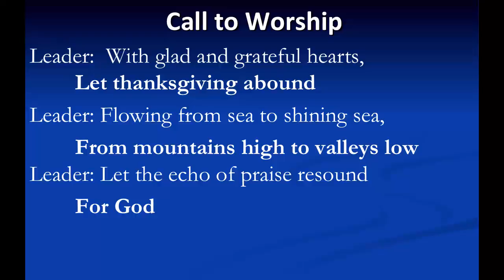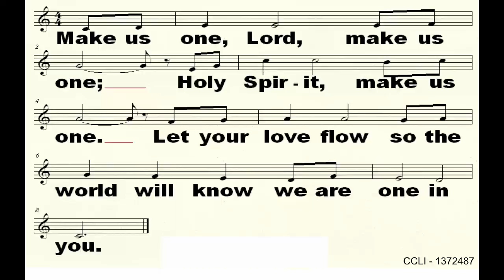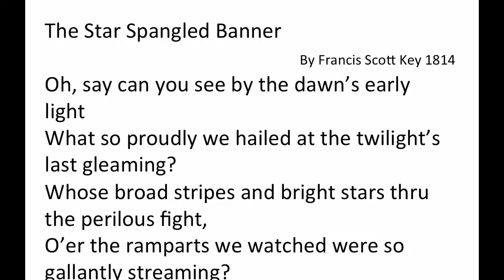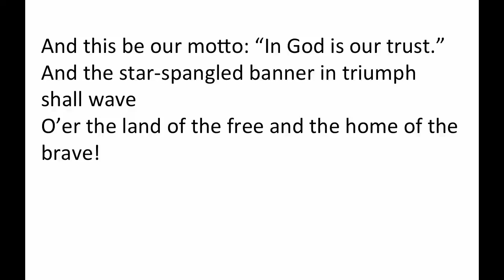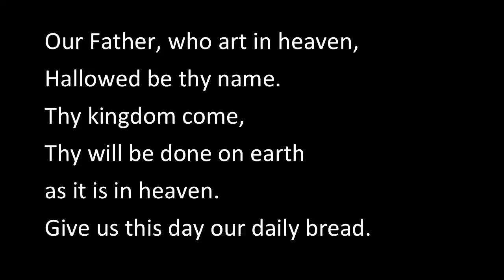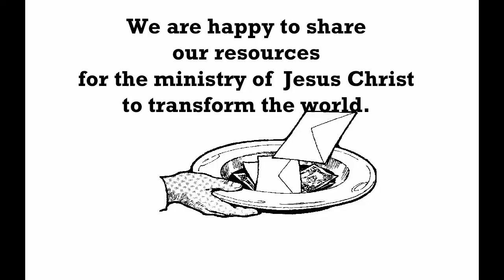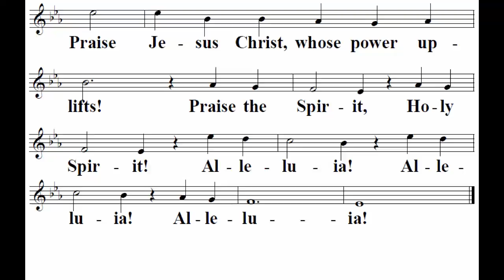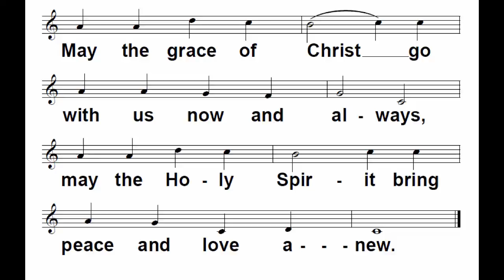MUMC Service 2015 06 14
Mequon United Methodist Church Service for June 14, 2015